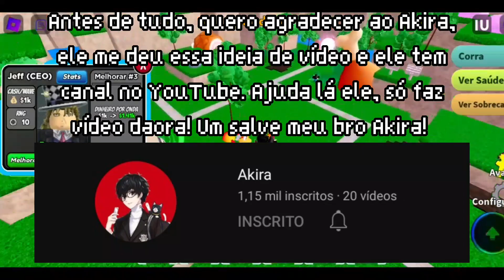Esse PERSONAGEM vai TIRAR o BROOK 100% do META!!! O "NOVO" MELHOR BUFF!! (ALL STAR TOWER DEFENSE)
PIX para caso você queira apoiar o canal (o dinheiro doado será 100% focado para o uso de melhoria de qualidade do canal): 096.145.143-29
•CPF